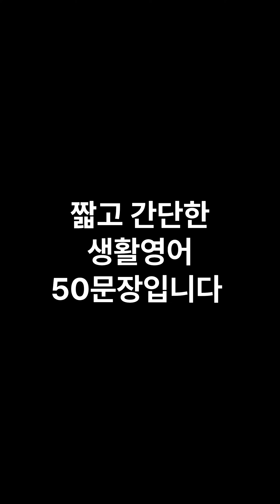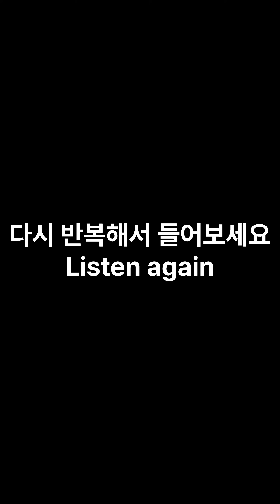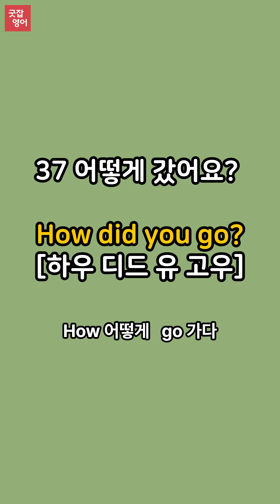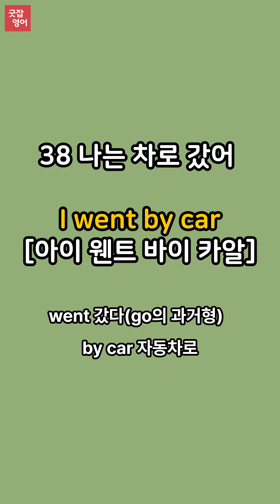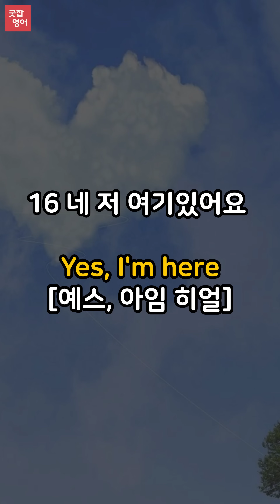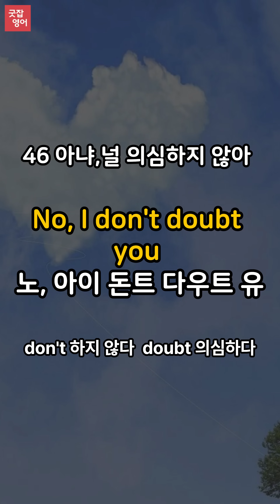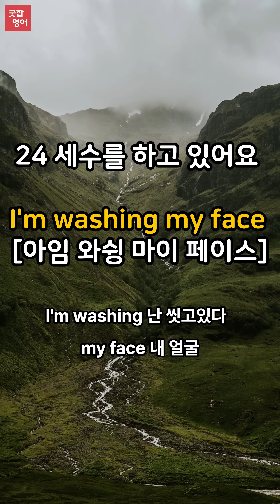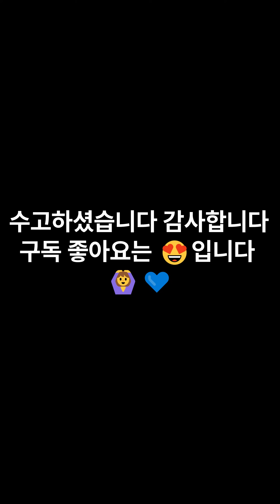일상에서 매일 쓰는 왕초보 생활영어 50문장/틀어만 놓으세요 더 쉬워집니다/1시간 흘려듣기/왕초보 기초영어회화/영어반복듣기/영어단어장포함/수면영어영상 #96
짧고 간단한 생활영어 50문장입니다
틀어 놓고 주무셔도 좋고, 다른 일 하실 때 틀어 놓으셔도 좋습니다
듣다보면 외워집니다 입으로 따라하시면 더욱 효과적입니다
그냥 틀어만 놓으세요
화이팅!